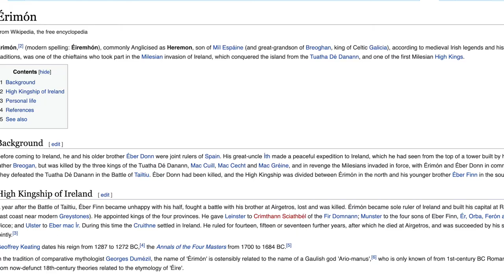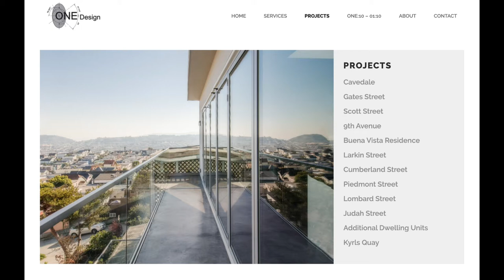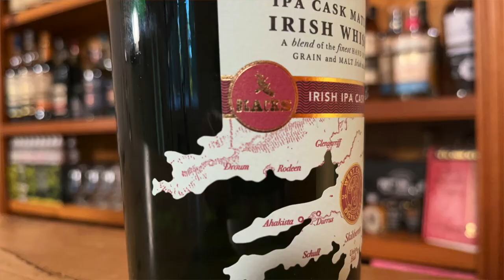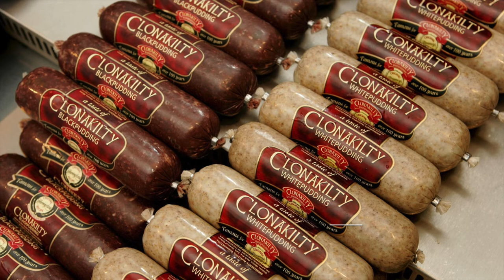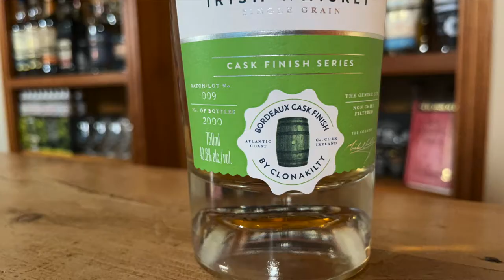☘️🥃 My Favo(u)rite Irish with Erevan O'Neill & Clonakilty Bordeaux Cask Finish Irish Whiskey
As part of the "My Favo(u)rite Irish..." series, I got to chat with Erevan O'Neill, a (West) Corkman, neighbour, structural engineer, Irish Whiskey lover, and all-around great guy! We talked about Erevan, his name, which is one of the most unusual Irish names that I've come across, his journey to Napa, and of course, his current Favo(u)rite Irish Whiskey, which is Clonakilty Single Grain Bordeaux Cask Finish, from Co. Cork!

YOU MUST BE OF LEGAL DRINKING AGE WHERE YOU LIVE TO WATCH THIS VIDEO